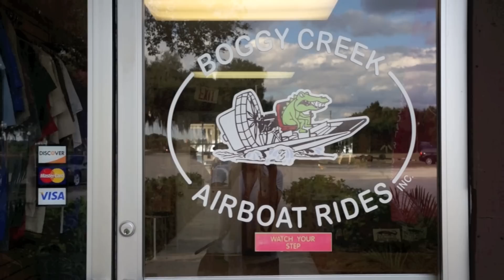Gatorland and Airboat Ride Orlando, Florida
I'm a lifestyle blogger that just loves to share life and my travels! This is with my family, a fun little trip, hope you like it! (more...)

Shown using my SONY NEX series camera the 5R, just a casual video to show you some fun things to do at Gatorland and Boggy Creek Airboats!